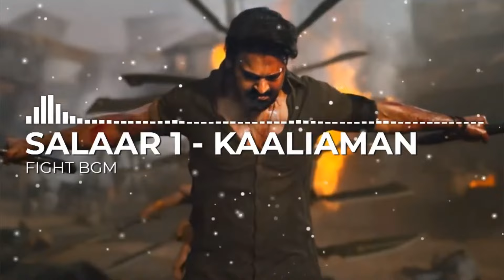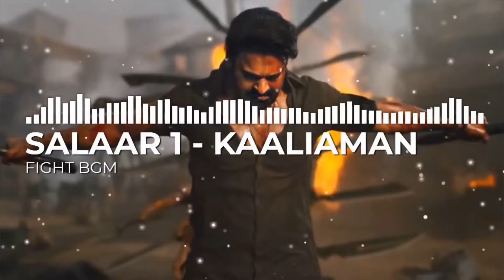Salaar Part 1 - Ceasefire Movie Kaaliaman Fight BGM | BGM BY SR